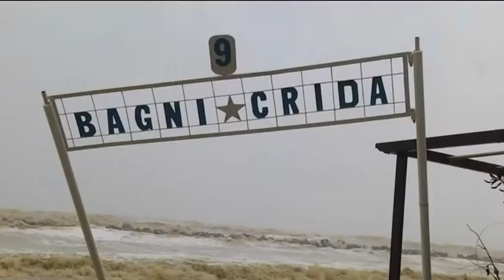Emergenza maltempo - Riassunto della giornata